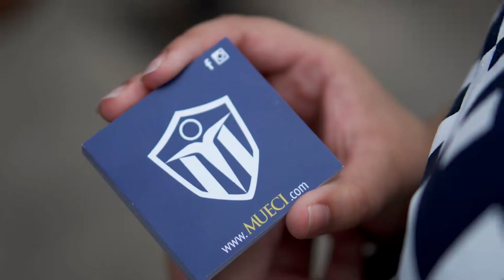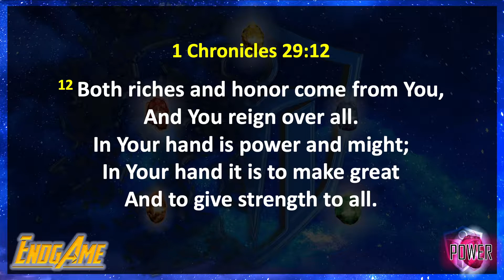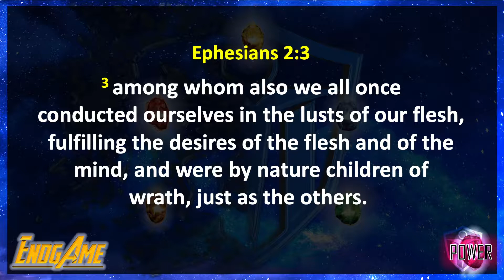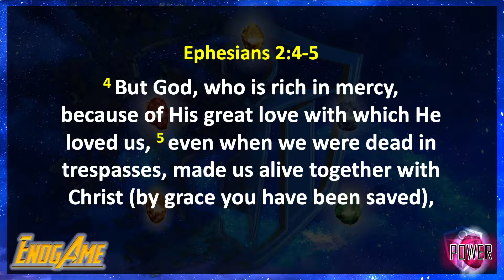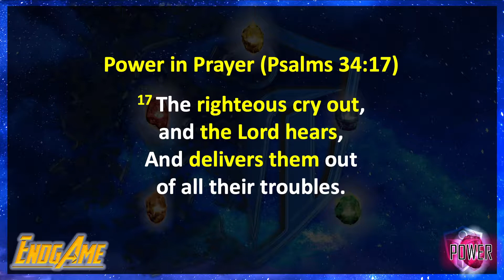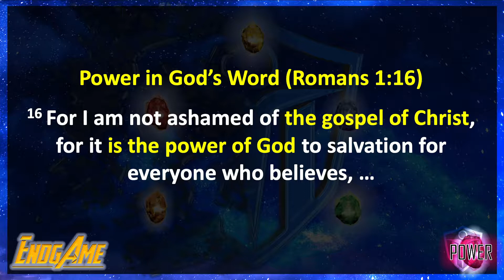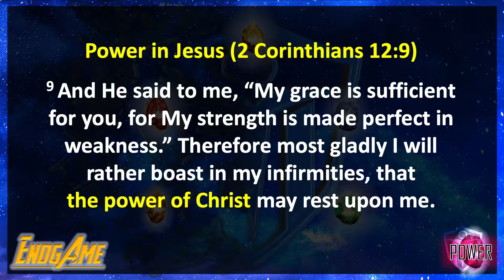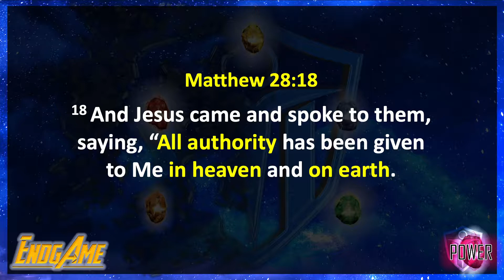Esteban Nunez | Endgame 5 | Sermon